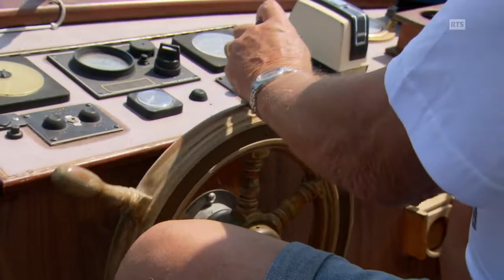Un petit port sauvage et tranquille sur les bords du lac Léman dans « A bon port » (doc 26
Il existe des endroits envoutants, hors du temps et de la logique commune. Imaginez, au milieu d'une réserve naturelle, un petit port surgit de nulle part, peuplé .

Le Prix Farel, festival du  à thématique religieuse, a récompensé Le balayeur à la rose de Nicole Weyer. Le portrait délicat d'un balayeur poète remporte le .

Contre la tyrannie du quotidien, bien loin de l'agitation effrénée de la Toile, Paju se contente de prendre l'air du temps. Et quel luxe ! Se recentrer sur l'essentiel, .